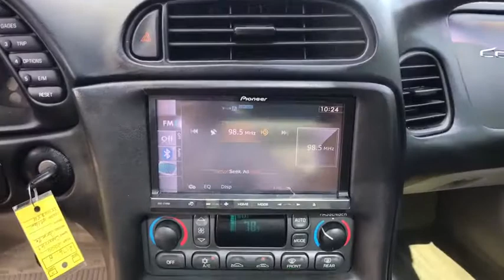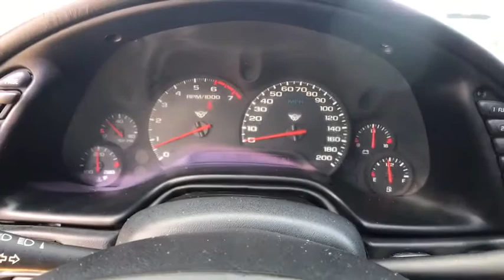2000 Chevrolet Corvette Edmond, Cushing, Stillwater, Shawnee, Chandler, OK R17611B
[LISTING _TYPE] 2000 Chevrolet Corvette

Patriot CDJR
104 N Industrial Rd.

Blast Off! Make a mad dash for it. Save thousands!!  This one is priced to MOVE!  When was the last time you smiled as you turned the ignition key? Feel it again with this handsome 2000 Chevrolet Corvette. Power is nothing without control, and the incredible brakes on this Corvette means that you are always just a quick pedel press away from bringing life to a halt. It is nicely equipped.